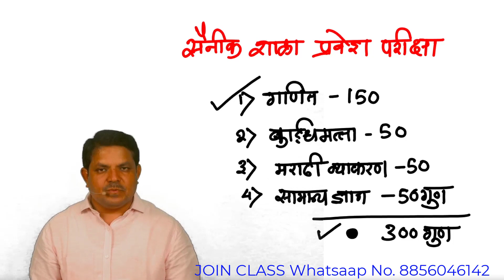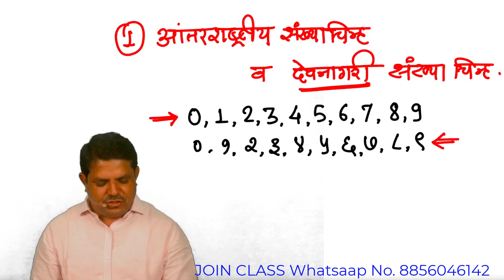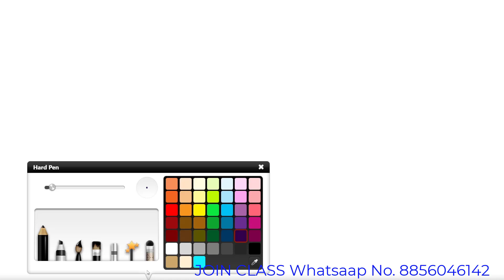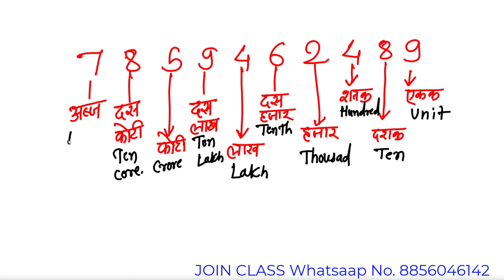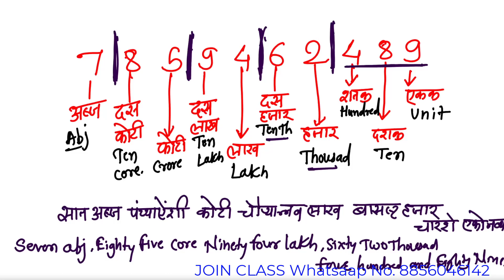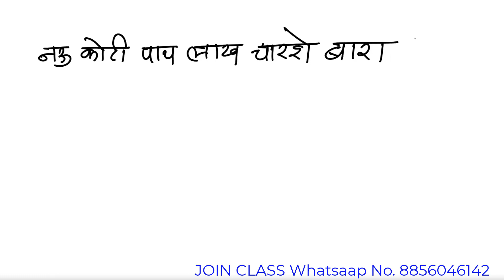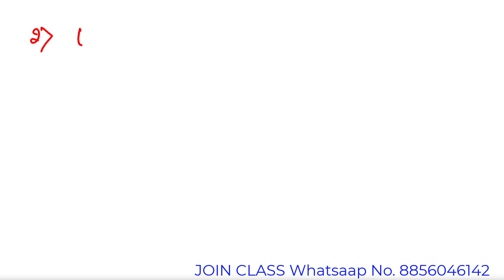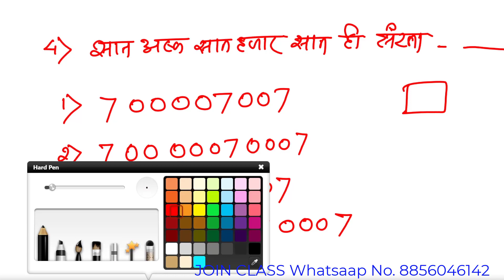सैनीक शाळा प्रवेश परीक्षा | Period No. 1